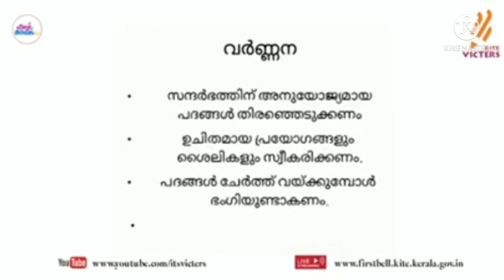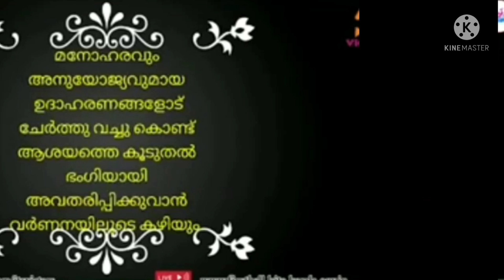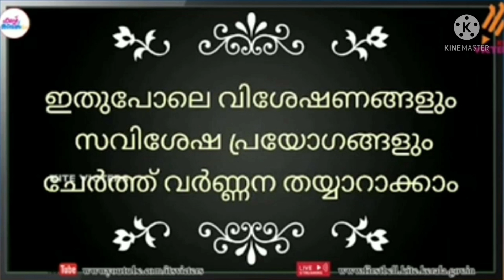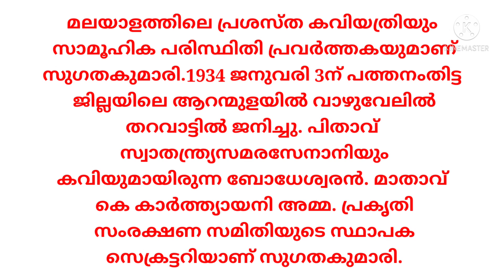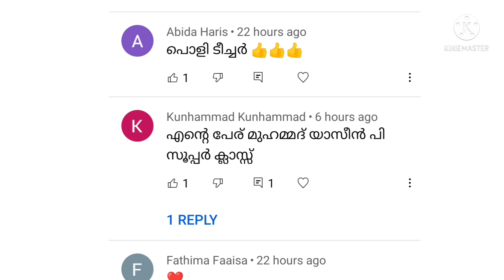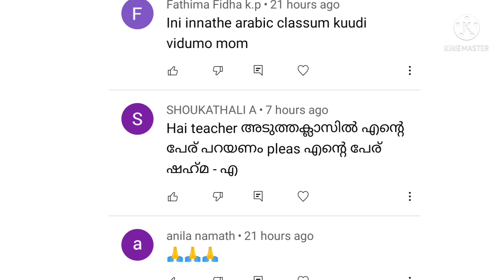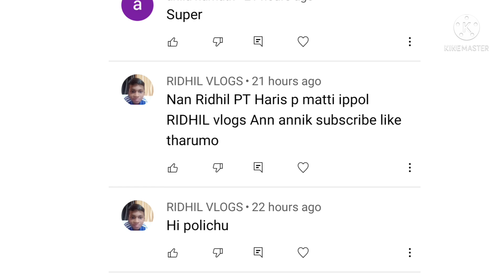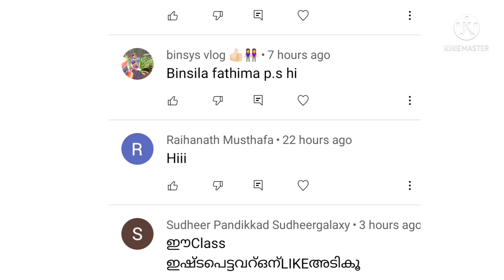class 5 അടിസ്ഥാന പാഠാവലി worksheet 25/8/21| victers 5th std adisthanapadavali worksheet 25/8/21